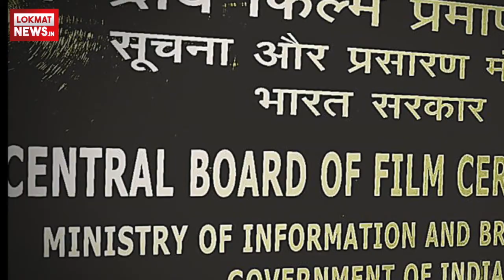नए नाम के साथ रिलीज़ होगी Kangna Ranaut और Rajkummar Rao की फिल्म 'Mental Hai Kya'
राजकुमार राव और कंगना रनौत starrer फिल्म 'मेंटल है क्या' का टाइटल बदला जायेगा. रिलीज से पहले ही फिल्म के नाम को लेकर controversy खत्म नहीं हो रही है, जिसके लिए फिल्म को क्लियर कराने में कंगना ने सेंट्रल बोर्ड ऑफ फिल्म सर्टिफिकेशन से मुलाकात की है. इस मीटिंग में यह फैसला लिया गया कि फिल्म में केवल कुछ माइनर changes होंगे लेकिन किसी भी सीन को नहीं हटाया जायेगा. फिल्म को U/A सर्टिफिकेट मिल चुका है।